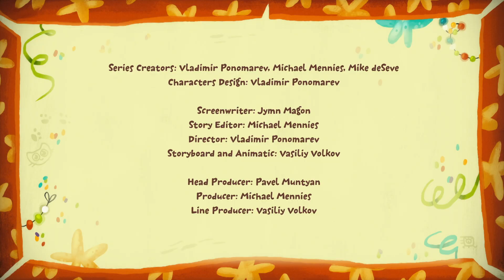38【不可能】Kit and Kate【THAT'S IMPOSSIBLE】｜繁體中文版｜Mandarin｜學齡前兒童動畫